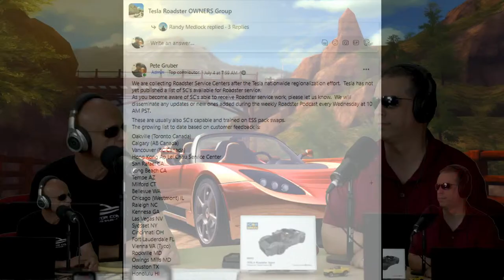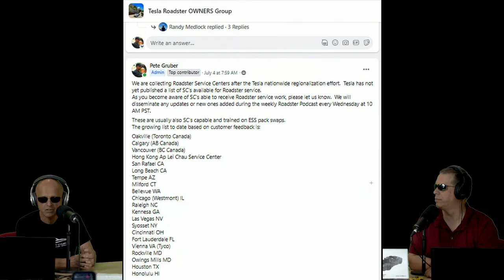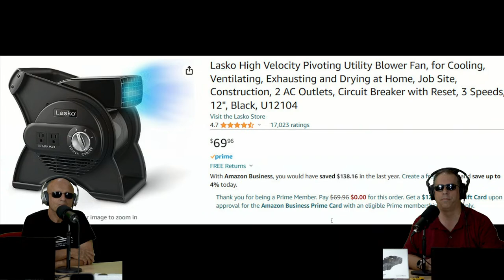Tesla Roadster Podcast - EP 022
Welcome to the Tesla Roadster Roundtable Podcast!

Timestamps:
00:00 - Countdown
00:55 - Start of the Show / Intros
01:05 - Background Picture (A.I. Roadster)
01:25 - Rafael & his Trip Around the World!
09:00 - Q&A: Cerritos college Elec. Department worked w/ fiberglass program…
12:35 - Q&A: Edison is coming out w/ an electric truck. 90s Silverado 385000
13:20 - Q&A: Carbon footprint is bigger with electric
13:35 - Q&A: Everything leaves a footprint: good & bad
15:45 - Q&A: Do you believe Tesla will release another Roadster, version 2?
18:10 - Power Isolation modules
23:50 - Q&A: Good morning from Fein Tools, hope the shop is putting the supercut to use!
26:00 - Q&A: (regarding Footprint) if the choice for low miles per year drivers is between a new EV & keeping the old gas car, then certainly the latter has the smaller footprints.
26:35 - Q&A: In Europe people don’t drive more than 4-8K miles per year.
26:40 - Q&A: Euro cars are smaller, diesels w/ 60-70 mpg & range of 6-800 miles
27:00 - Q&A: Do you think you could get Elon on this podcast?
31:40 - Tesla Lego Set
34:55 - Q&A: I am for the EV transition of course, will get an Aptera.
38:25 - Custom Tesla Colors
41:00 - Pete’s Tesla Story
47:00 - Insane Green Roadster
54:55 - Cyberster
59:00 - Q&A: Any thoughts on the Thacker Pass lithium mine & its importance globally?
1:01:00 - Another Roadster for sale!
1:08:50 - One benefit to our Match Making site
1:11:10 - New Roadster from Ukraine
1:12:30 - Condenser Issues in the Roadster
1:17:25 - Cosmetic Products for the Roadster
1:20:00 - Trunk Light in the Roadster
1:22:20 - Lasco Fan for Roadster & charging
1:27:25 - Q&A: I’m wondering about the tires on an EV, are they the same as ICE?
1:29:25 - Q&A: Spoke with the Michelin rep at the Tesla Takeover this past weekend….
1:31:30 - Wrap Up / Reminders

Our Crew!

Peter Gruber (Owner/Host)
Pete Gruber is the visionary behind the Gruber companies. As CEO, he brings 40 years of business development expertise, combined with a strong engineering background, and a passion for all things hi-tech and automotive, he has become one of the global leaders ushering in sustainable energy usage, and planet saving initiatives.

Mark Schaeffner (VP & CFO/Co-Host)
Mark is the Vice President and CFO of Gruber Industries.

Jesse Benedict (Digital Media Manager)
Jesse Benedict is the Digital Media Manager and Webmaster at Gruber Motors and Showrunner for the Gruber Morning Show Podcast. Jesse spends his time outside of Gruber playing guitar, playing video games with Richard, learning Python, and delving into AI and other future tech.

Richard Beach (Editor)
Richard is the Editor and Videographer for Gruber Motor Company. When he's not behind the camera you can find him at church, playing hit game 'Squad', or 'tearing it up' on his XR250 Dirt bike.

Aaron Lambert (Social Media Coordinator)
Aaron is the newest member to the show and currently is working as a social media coordinator with the Gruber Motor Company. He enjoys fishing and softball on the weekends and is a member of the Phoenix Bonsai Society.